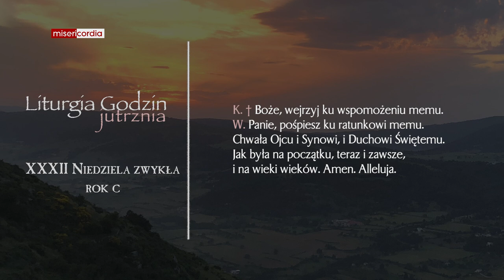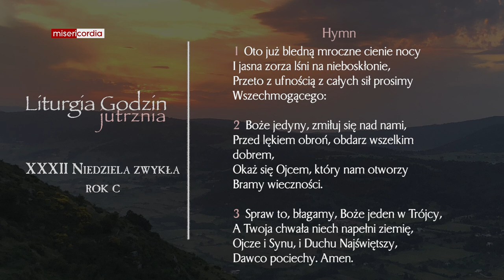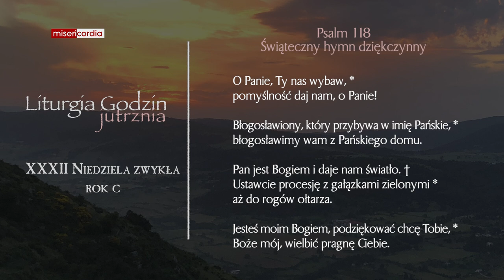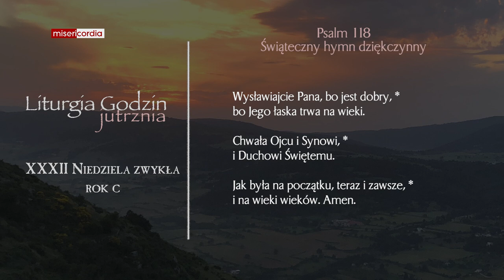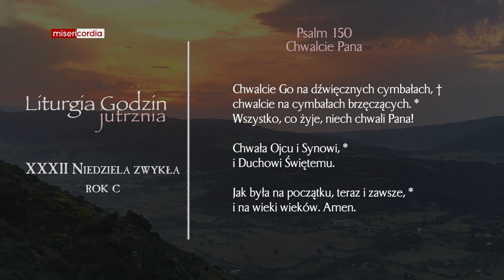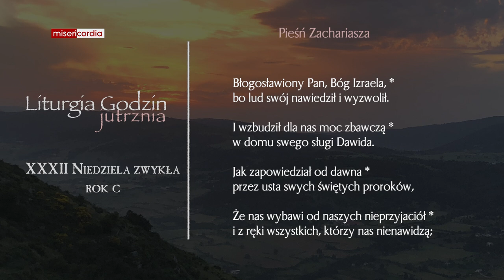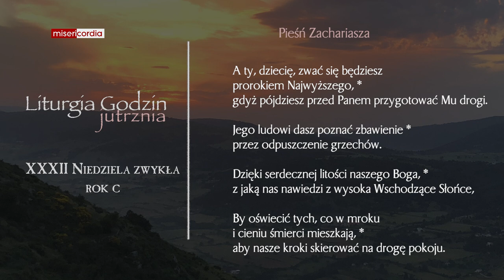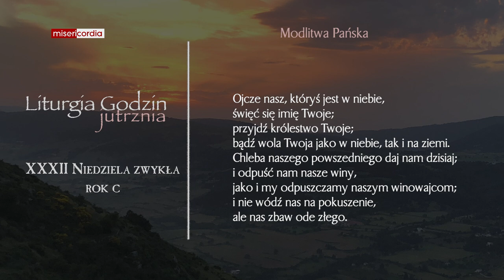Liturgia Godzin | Jutrznia | XXXII Niedziela zwykła (rok C)